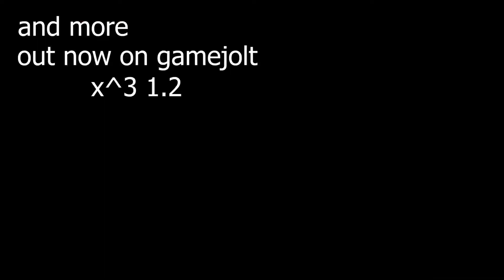x^3 1.2 IS OUT!